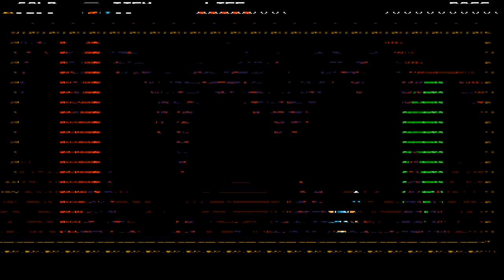Shovel Knight [8] Lava Me Alone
No idea why I was having so much trouble with this level earlier. It was pretty easy this time around, although I did decide to take less risks this time.